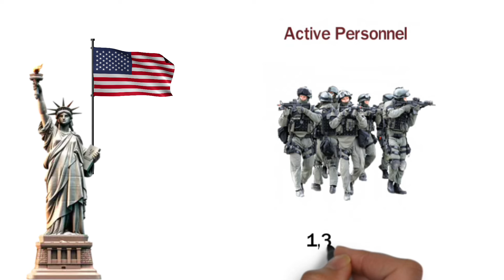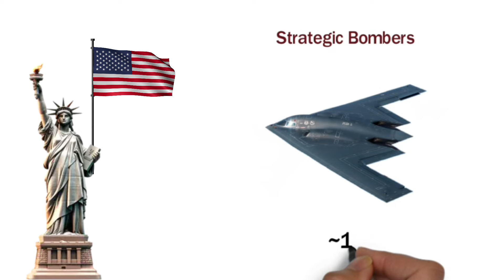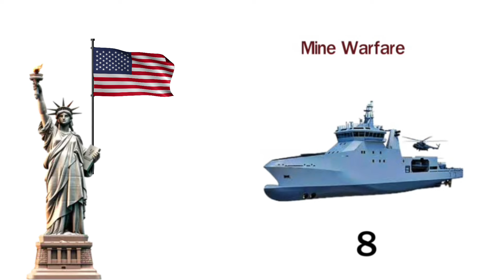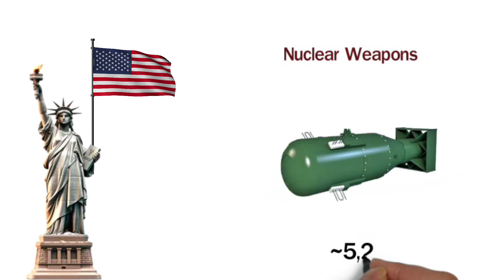United States Military Power 2024 | usa power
United States Military Power 2024

Global Rank - 1.

Total Military Personnel - 2,127,500.

Active Personnel - 1,328,000.

Reserve Personnel - 799,500.

Paramilitary - 625,000.

Defense Budget - 842 Billion Dollar.

Tanks - 4,657.

Total Vehicles - 360,069.

Self Propelled Artillery - 1,595.

Towed Artillery - 1,267.

Rocket Projectors - 694.

Total Aircraft Strength - 13,209.

Fighters or Attack Types - 2,750.

Transports - 957.

Trainers - 2,648.

Special Mission - 695.

Tanker Fleet - 606.

Strategic Bombers - 152.

Total Helicopters - 5,737.

Attack Helicopters - 1,000.

Total Naval Assets - 472.

Aircraft Carriers - 11.

Helicopter Carriers - 9.

Frigates - 0.

Destroyers - 75.

Corvettes - 23.

Submarines - 64.

Patrol Vessels - 5.

Nuclear Weapons - 5,244.